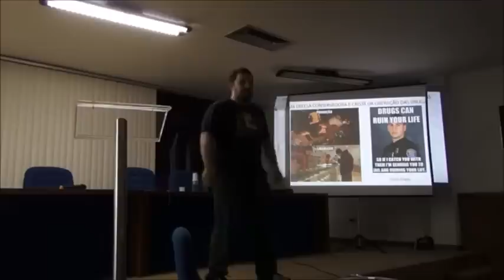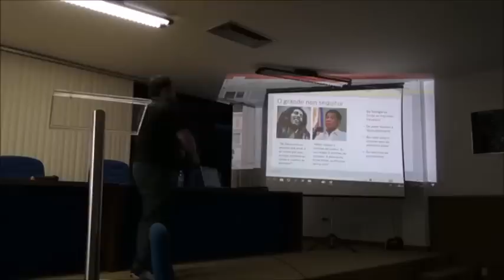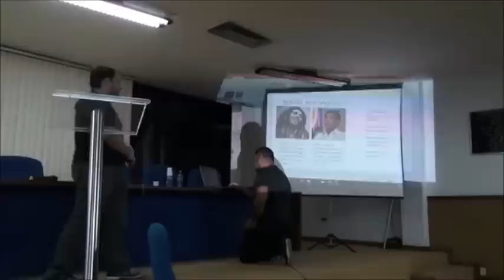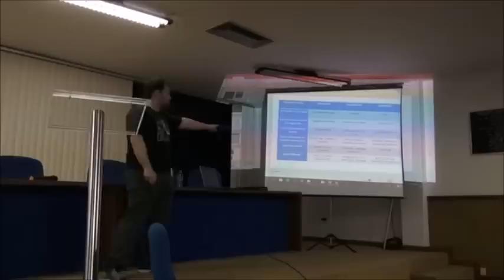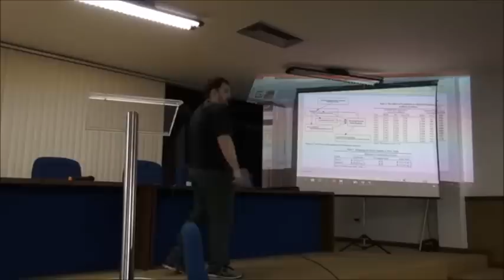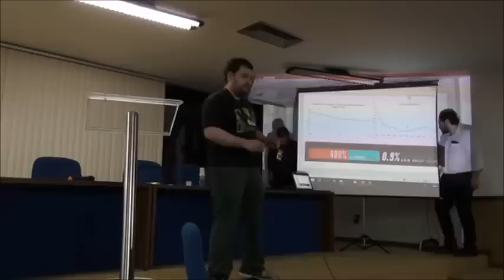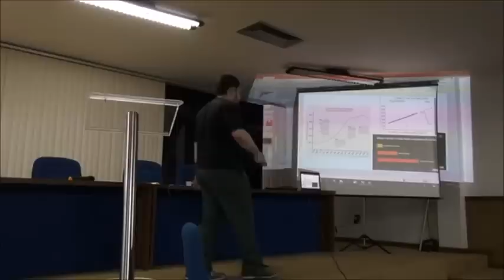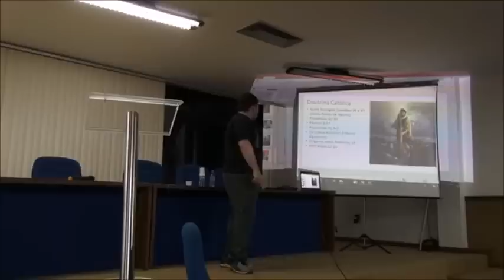Paulo Kogos - Em defesa da liberação das drogas (Liberty Open 2018)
Palestra de Paulo Kogos realizada no Liberty Open 2018 em Sergipe, no dia 9 de agosto

Evento organizado pela Juventude Libertária de Sergipe em parceria com o ILISE